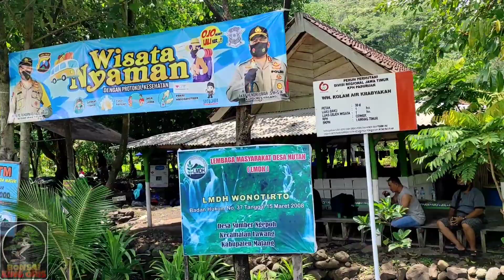WISATA SUMBER MATA AIR ASLI PEGUNUNGAN KRABYAKAN SUMBER NGEPOH LAWANG MALANG # KONDISI TERBARU #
Assalamualaikum Gaes...

Kali ini BONSAI KING ORIS
Lagi Berwisata deket2 kampung aja Gaes

WISATA SUMBER MATA AIR ASLI PEGUNUNGAN KRABYAKAN SUMBER NGEPOH LAWANG MALANG
(((( KONDISI TERBARU ))))

DUKUNG TERUS BONSAI KING ORIS
Agar Channel ini terus berkembang dan semakin semangat lagi memberi info seputar BONSAI dll

Dengan Cara :
(((( GRATIS BOS Q ))))

DAN
Ya Gaes.